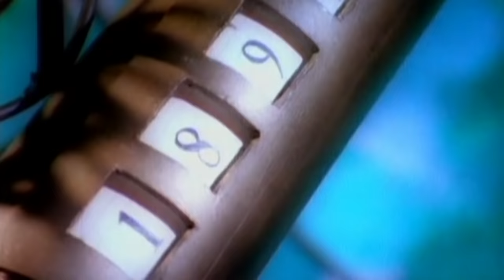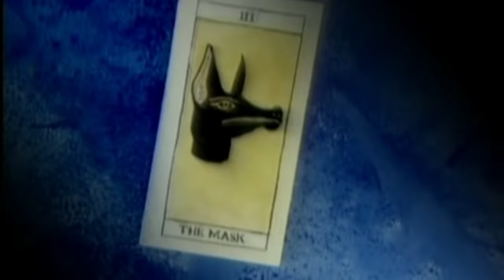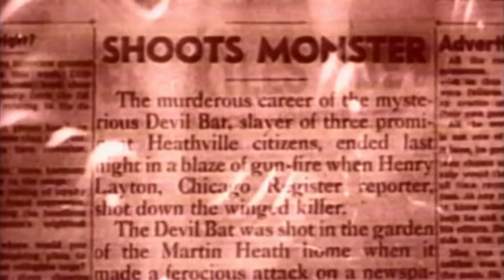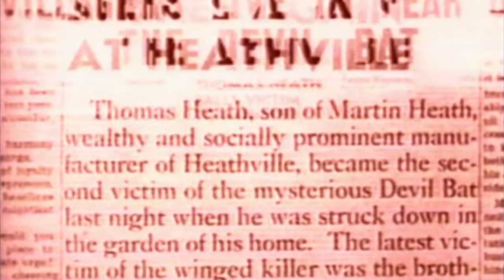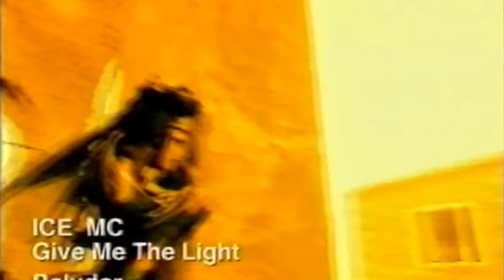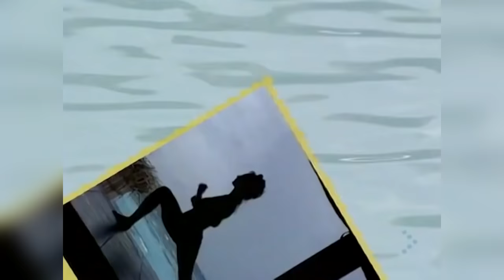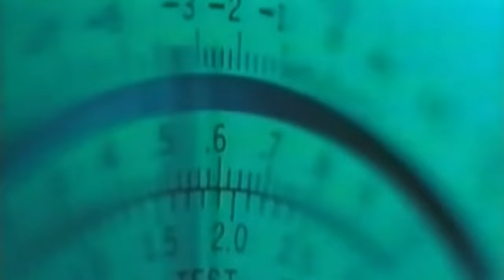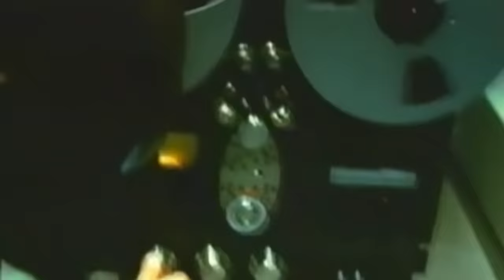90's Best Eurodance Hits Vol.7 (Serega Bolonkin Video Mix) │ Лучшие танцевальные хиты 90 (Видеомикс)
Tracklist/Трэклист:
00:00:00 - B.G. The Prince Of Rap - The Colour Of My Dreams
00:02:25 - Cappella - U & Me
00:05:08 - Venus & Marc - Xummertime (Euro Dance Mixx)
00:06:48 - T.H. Express - I'm On Your Side
00:09:05 - JK - You And I
00:11:43 - Solid Base - Perfect Melody
00:13:56 - 3-O-Matic - Success
00:16:41 - Mr. President - I'll Follow The Sun
00:18:55 - Toni H - Enough Of Your Love
00:21:50 - Look Twice - Move That Body
00:23:55 - Atisha - Secret Of The Night
00:26:35 - Prince Ital Joe feat. Marky Mark - United
00:29:29 - Bad Boys Blue - Luv 4 U
00:32:02 - 2 Brothers On The 4th Floor - Dance With Me
00:34:45 - Darkness - In My Dreams (Nightmare Power Mix)
00:37:00 - Nina - The Reason Is You
00:39:28 - DJ Bobo - Take Control
00:41:57 - Sonic Surfers - Don't Give It Up
00:44:25 - Ice MC - Give Me The Light
00:46:56 - Playahitty - The Summer Is Magic
00:49:05 - T.H. Express - Missing In The Rain (Attack Mix)
00:51:14 - La Bouche - S.O.S.